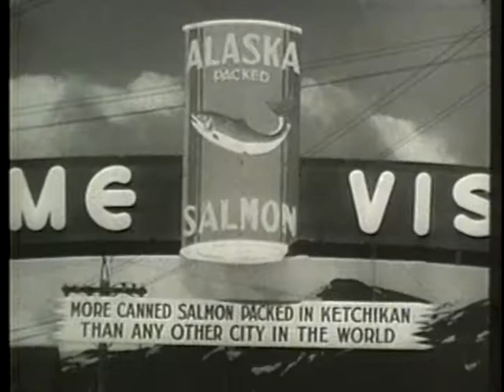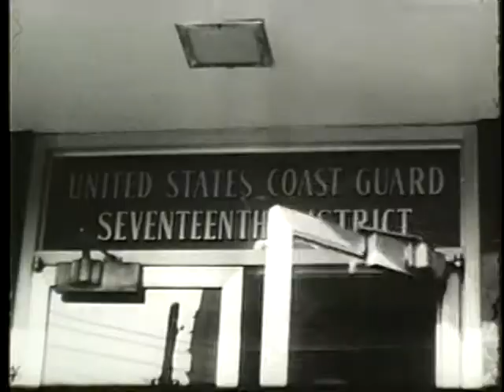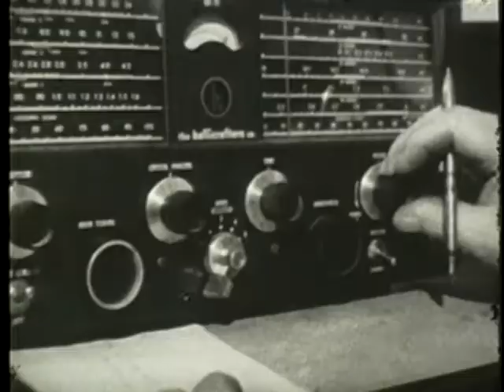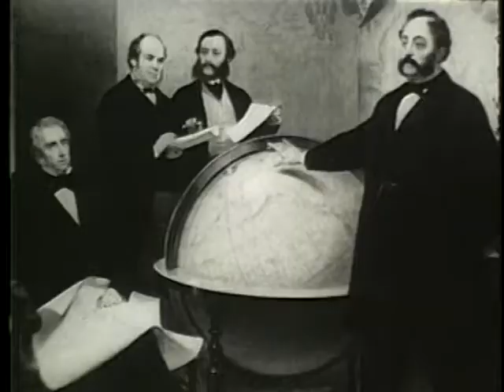ALASKAN HERITAGE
ALASKAN HERITAGE - Department of Defense 1967 - PIN 20143 - HISTORY AND DEVELOPMENT OF ALASKA WITH FOCUS ON ROLE OF U.S. ARMED FORCES, PRESENT-DAY STATUS AND STRATEGIC IMPORTANCE AS SHE CELEBRATES HER CENTENNIAL.